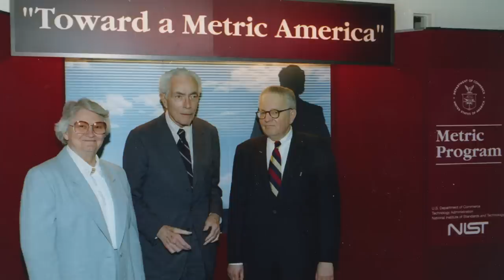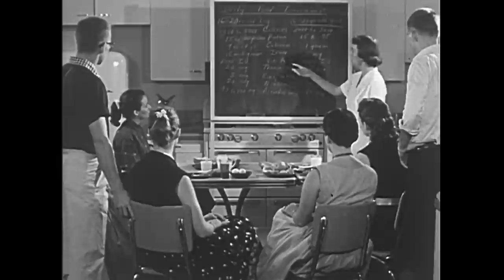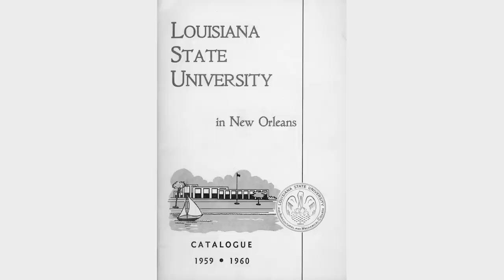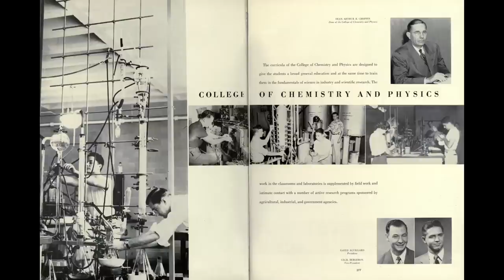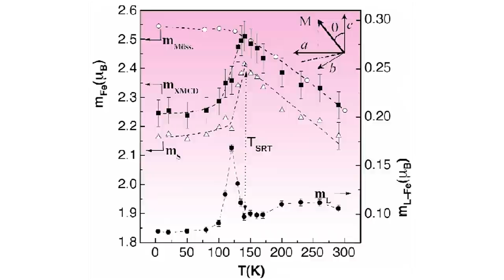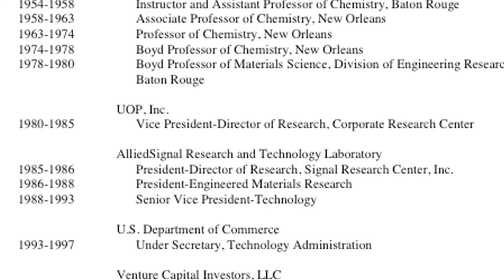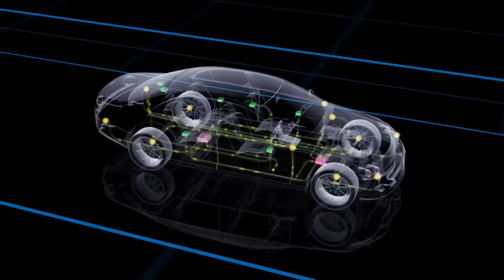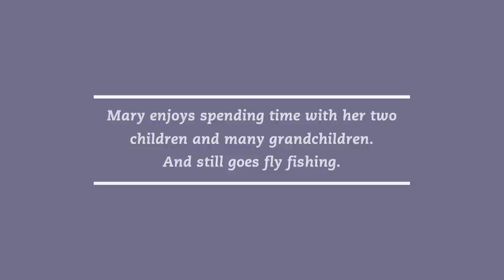Women in Chemistry: Mary Lowe Good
Mary Lowe Good didn't envision the head-spinning list of accomplishments that awaited her when setting off for college. But one day in a required chemistry course, Good learned about Marie Curie and was captivated by her scientific achievements. She would go on to become president of the American Chemical Society, undersecretary for technology in the U.S. Department of Commerce under President Bill Clinton, and recipient of the Priestley Medal.

2:25 Looking up to Marie Curie
2:55 Chemistry at the University of Central Arkansas
3:55 Love and grad school at the University of Arkansas
4:56 Mary makes a breakthrough
5:36 Juggling life and career at Louisiana State University
6:45 Experiments in Mössbauer Spectroscopy
8:14 From academia to Industry
10:55 Working with the President
13:39 Winning the Priestley Medal